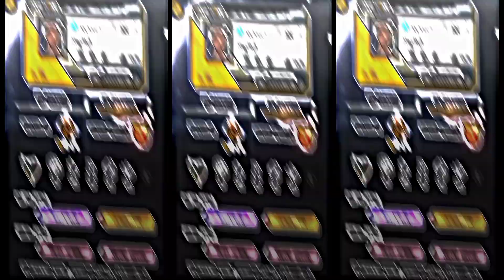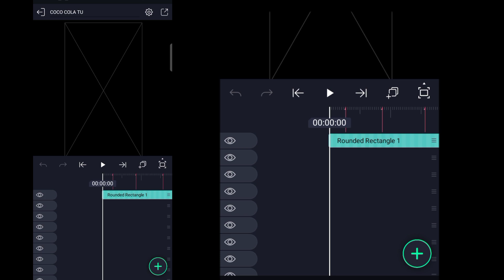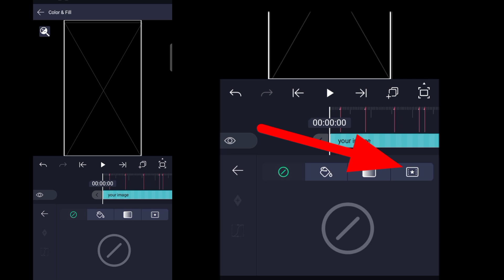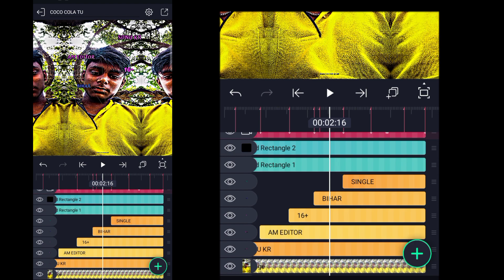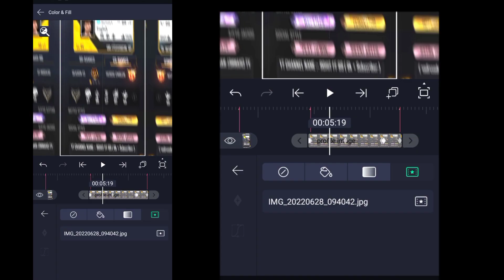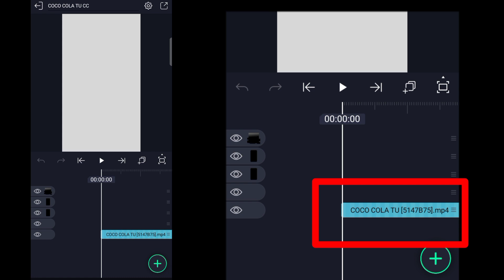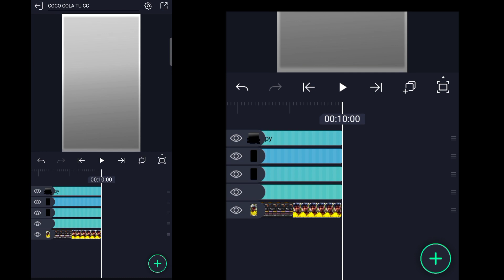Free Fire Profile And Pic Trend Short Tutorial || FF Profile Pic Short Edit Tutorial ❤️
Free Fire Profile And Pic Trend Short Tutorial || FF Profile pic edit Tutorial